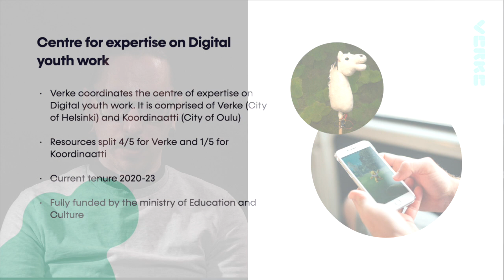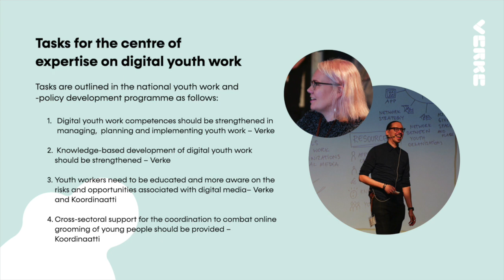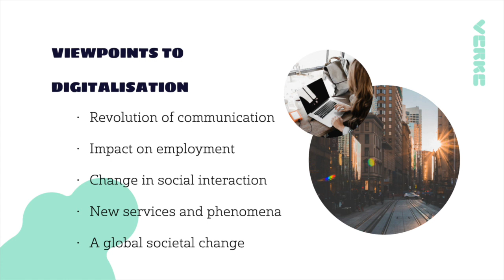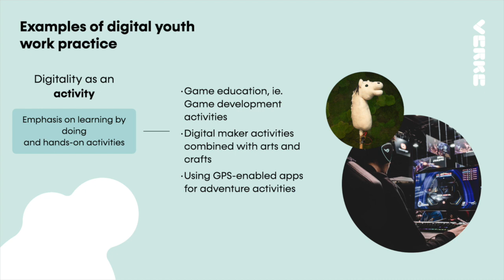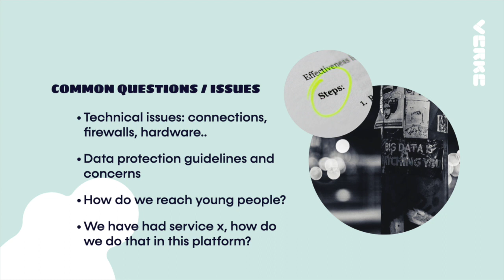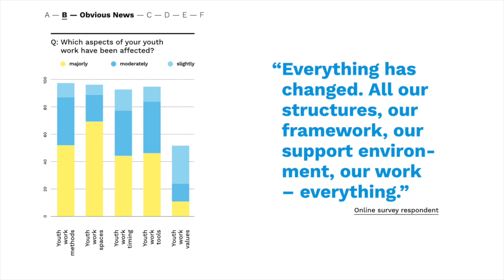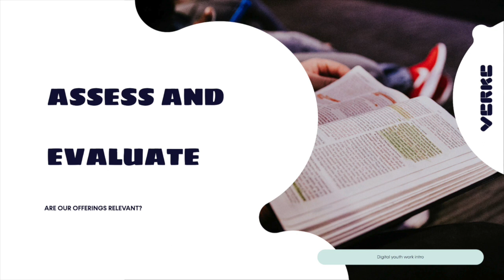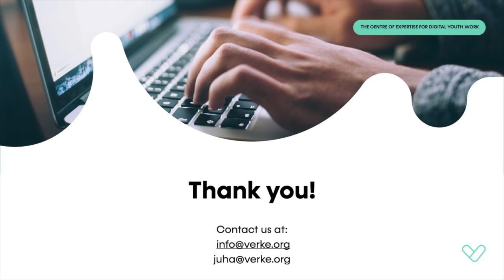DIGITAL YOUTH WORK. An Introduction. By Verke.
What is DIGITAL youth work and how to make it an integral part of a youth workers toolkit?

Verke organization coordinates the centre of expertise on Digital youth work in Helsinki, Finland, and is one of the reagion's leading experts in digital youth work.
Juha Kiviniemi from Verke explains more on the Centre's tasks, viewpoints to digitalisation, digital youth work practices, common issues and future of the digital youth work.

Special thanks to the Verke team for providing this video.